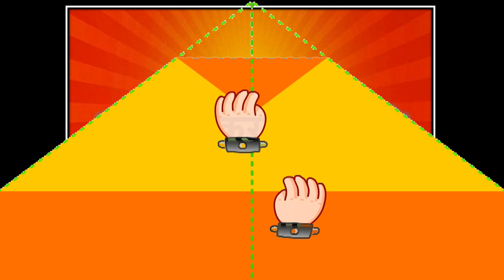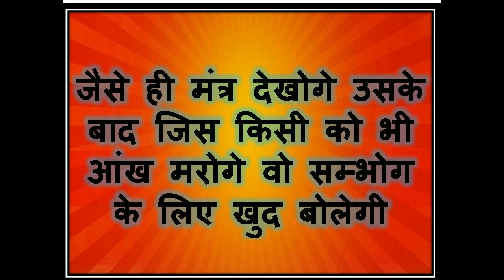जिसके साथ भी मज़े करने उसको एक आंख मार दो